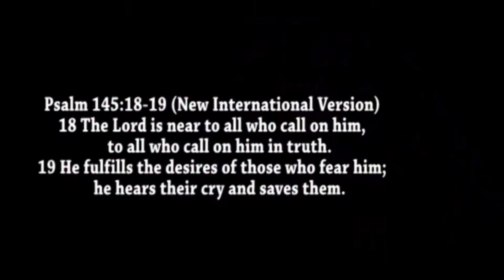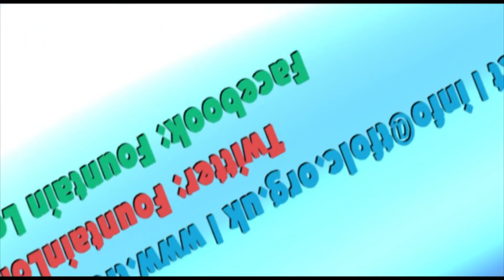Staying in your Victory Lane | 30.08.20 | Pastor Ugochi Agbasimelo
Hi there, you are welcome to Fountain of Life Church London YouTube channel. You can also share these videos with friends and family. Remain blessed!

 Twitter: @FountainLondo                                                                                        Facebook: Fountain London